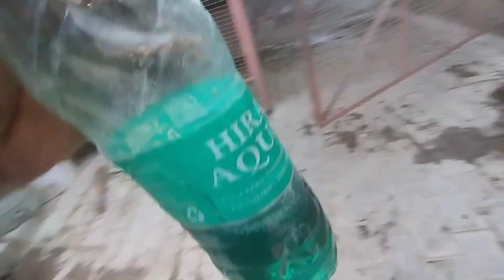romiyo ke liye new simpo leke aaya aab nilane me mja aaega 😁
Hit likes.